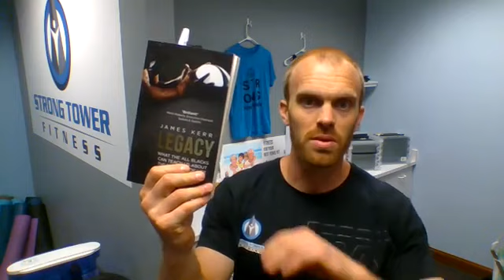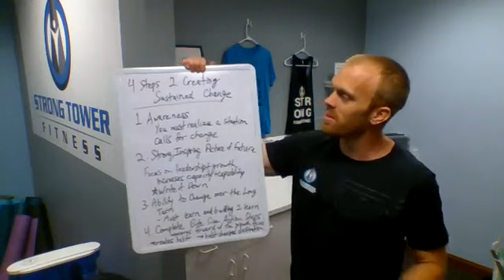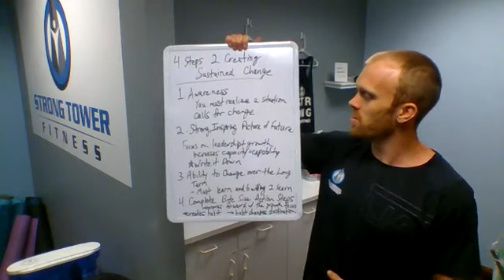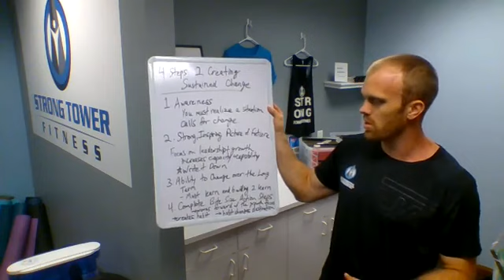Creating Sustained Change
Looking for a lifestyle change? Do you need to improve your health, mindset and fitness? Well, here's a starting point for moving in the right direction with any of those. If you need additional coaching, we'd be happy to help!

You agree that you are voluntarily participating in these activities and assume all risks of injuries which may occur as a result of your participation in any activity or instruction by Strong Tower Training.

You acknowledge that you have carefully read this “waiver and release” and fully understand that it is a release of liability. You expressly agree to release and discharge Strong Tower Training from any and all claims or causes of action and you agree to voluntarily give up or waive any right that you may otherwise have to bring a legal action against Strong Tower Training for personal injury or property damage.

If any portion of this release from liability shall be deemed by a Court of competent jurisdiction to be invalid, then the remainder of this release from liability shall remain in full force and effect and the offending provision or provisions severed here from.'